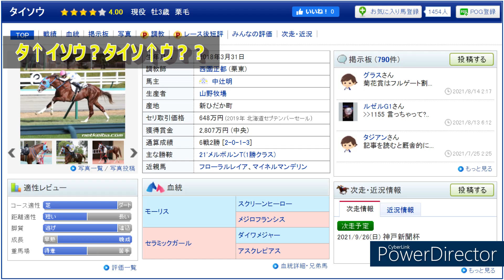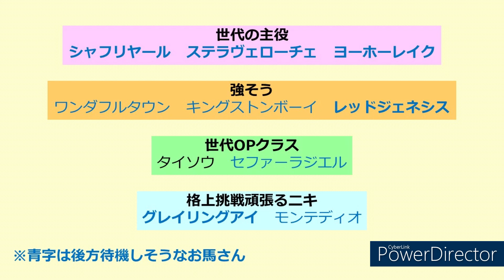【神戸新聞杯2021】名伯楽が組んだこのローテ、なんかあの名馬と被る？？【競馬予想】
ドゥラメンテ産駒ですしね、後継種牡馬になるためにもここは頑張ってほしいです…
あと個人的には神戸出身なので、このレースは結構当てたいです。笑

【競馬初心者向け】プラス収支になるための競馬予想法①～予想の体系化～【競馬予想】

【競馬初心者・中級者向け】プラス収支になるための競馬予想法②～各馬の評価～【競馬予想】

【競馬初心者・中級者向け】プラス収支になるための競馬予想法③～展開の想定～【競馬予想】